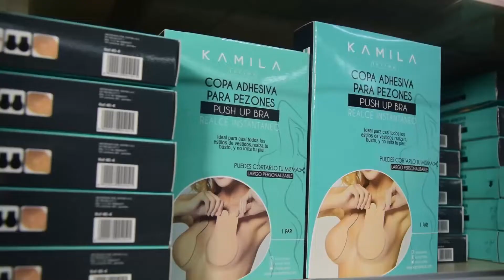MORROCOYERA GANÓ MEDALLAS EN COMPETENCIA DE ATLETISMO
Joven morrocoyera ganó medallas en competencia de atletismo en Ascún, deportista pasó a la fase nacional que se realizará en la ciudad de Cali.